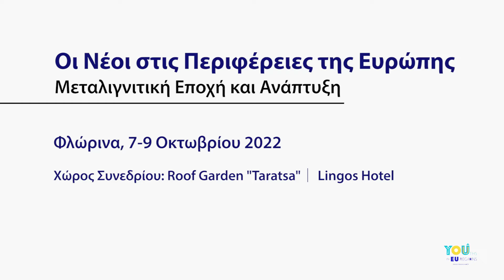O Επικεφαλής του ED Δυτικής Μακεδονίας Κ. Στεργίου στο 1ο Συνέδριο-Forum Νεολαίας Δυτικής Μακεδονίας